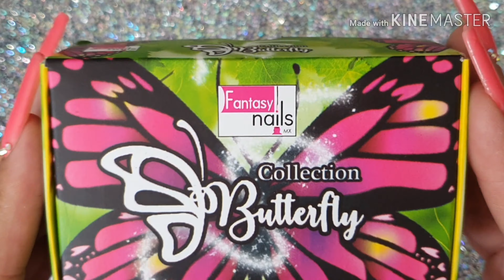Butterfly la NUEVA COLECCIÓN DE FANTASY NAILS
Hola hermosas, aquí les dejo un nuevo video, para que vean los tonos de la nueva colección butterfly, subiré una serie de videos, donde les muestro los tonos de los nuevos lanzamientos de las colecciones de varias marcas.